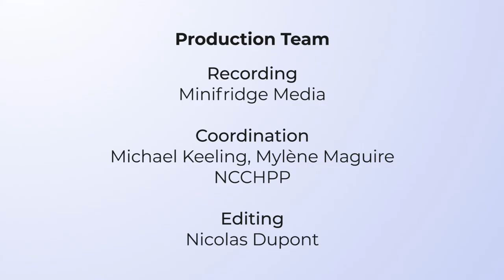What is public health ethics and why is it important?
In this video, see Dr. Ross Upshur (University of Toronto) discuss: What is public health ethics and why it is important?

This video is part of a free online course entitled: An Introduction to Public Health Ethics, offered by the National Collaborating Centre for Healthy Public Policy (NCCHPP). To learn more about this free online course, and to register,